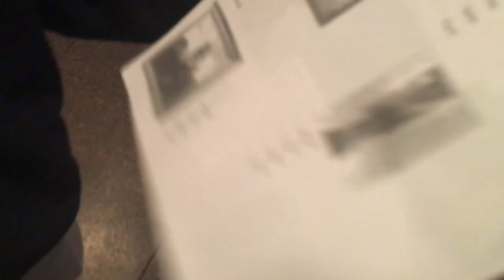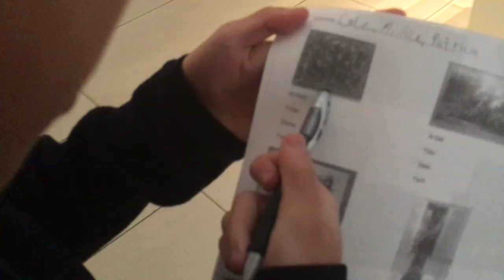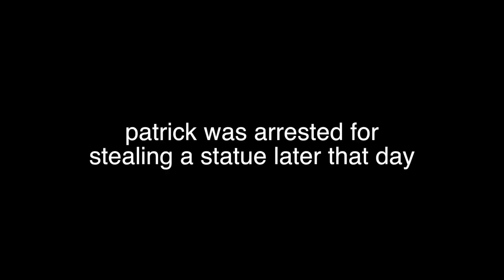PATRICK was arrested at an ART MUSEUM!?!